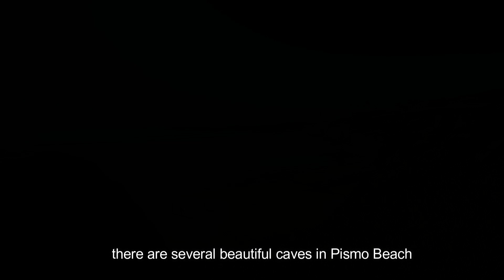Pismo Beach | Caves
Please enjoy beautiful Caves in Pismo Beach, San Luis Obispo County, CA.
3 days road trip to Central California - Vol 1 Caves
カリフォルニア・ロードトリップ　《ピスモビーチの美しい洞窟をお楽しみ下さい》